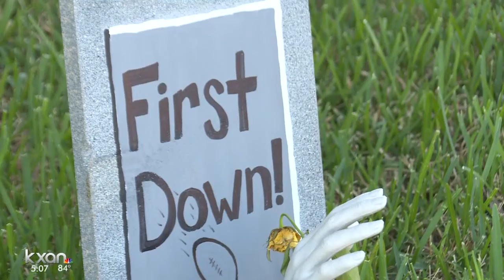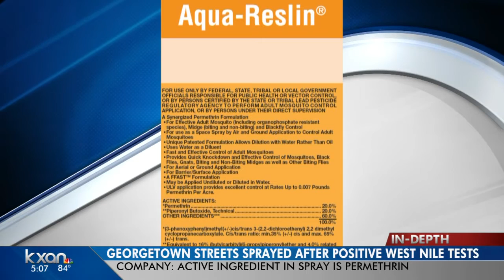Georgetown residents reacting to city spraying for mosquitoes after several samples test positive fo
A family in Williamson County is waiting on West Nile test results. Health officials are investigating a human case and several mosquito samples in the area tested positive for the disease.